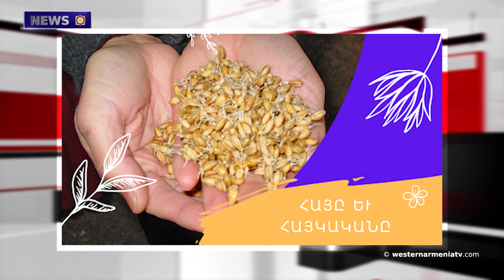The Chairperson of the Luxembourg Claude Wiesler, Visited the Genocide Memorial in Armenia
1.  May 24 was the Eleventh Anniversary of the Establishment of the National Assembly of Western Armenia
2. The Chairperson  of the Luxembourg Claude Wiesler, Visited the Genocide Memorial in Armenia
3. "Ankara Uses Threats of Invasion of Baku as Leverage against Yerevan": Aykan Severn
4. Victims  of Western  Armenia․ Petros Cholakyan
5. Armenians and Armenian Heritage
6. The Chamber Theater  Charles Aznavour